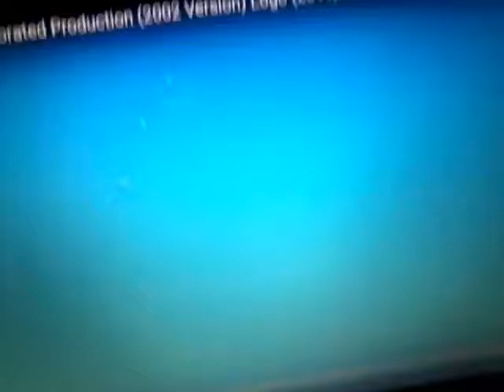A Frederator Incorporated Production O Entertainment Logo